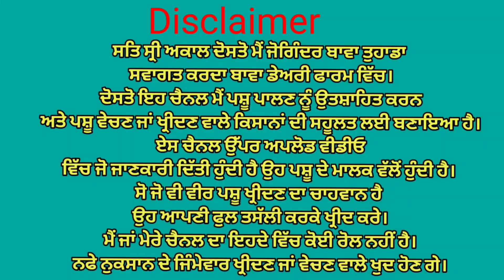ਛੇ ਵੱਛੀਆ ਵਿਕਾਉ👌 ਘੱਟ ਰੇਟ😱😱 Bawa dairy farm